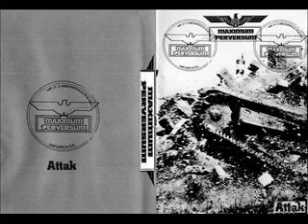Maximum Perversum - Untitled 4 (Attak)